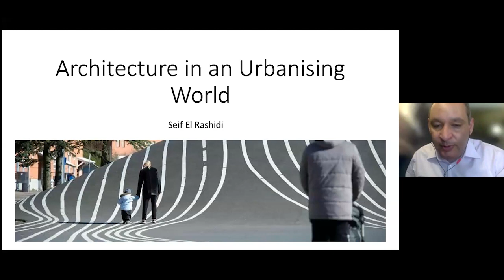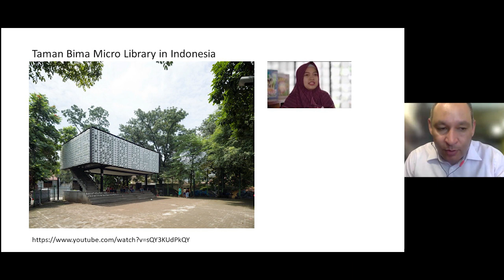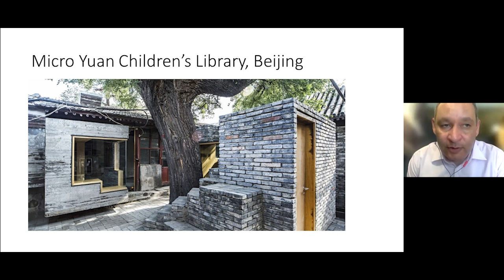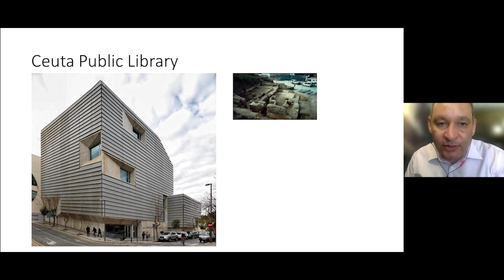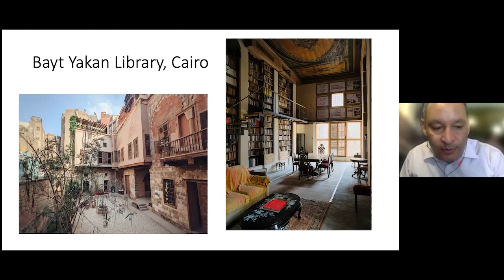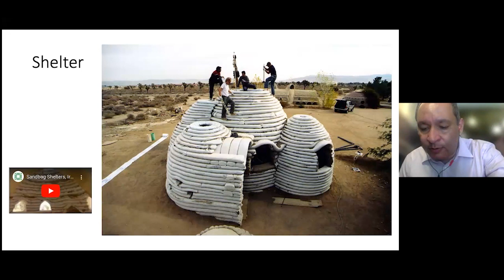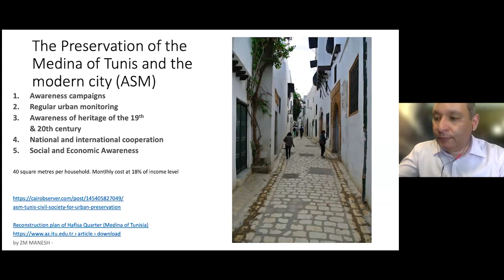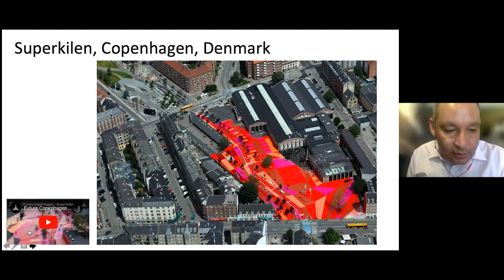Modern and Contemporary Architecture in an Urbanising World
In this session we focus on intelligent design solutions to common challenges, especially of land and economic scarcity, urban density, soaring housing costs and population growth. What these solutions show us is that even with limited resources, thoughtful architectural and urban interventions can be transformative.

We focus on examples of projects that were considered for the Aga Khan Award for Architecture.